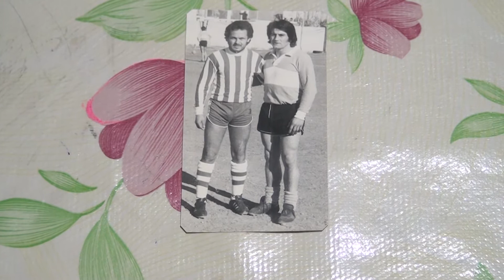Entrevista con el "Cabezón" Castro